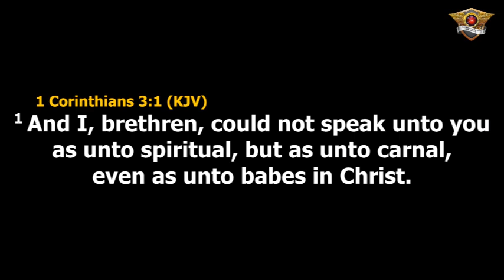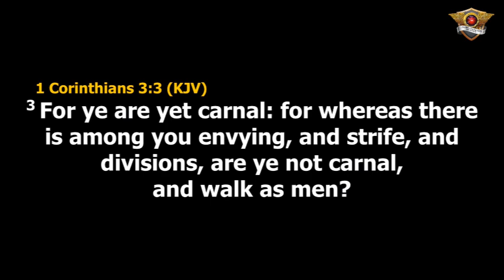THE NECESSITY OF GROWTH - PST WALE AGBOOLA (PWA)